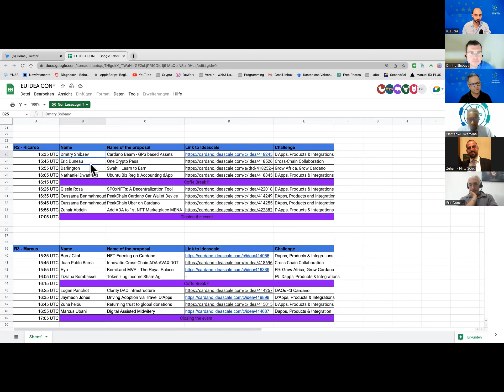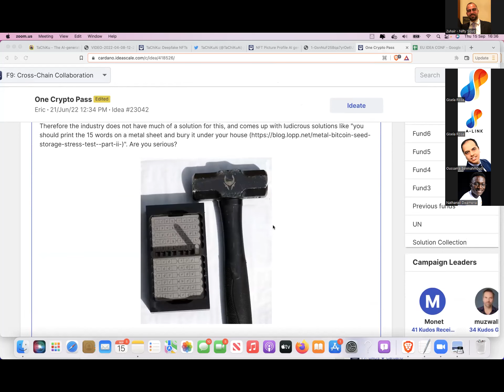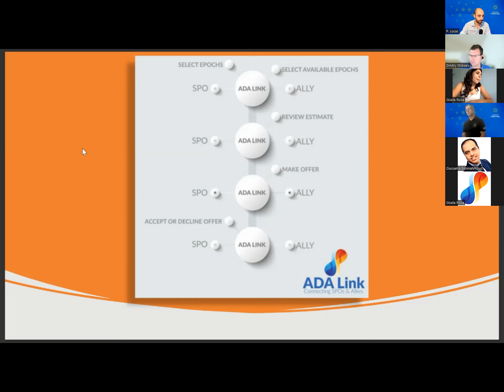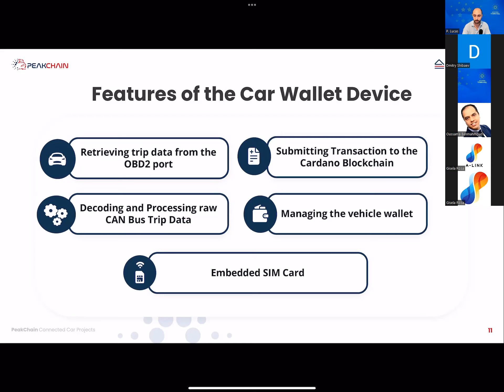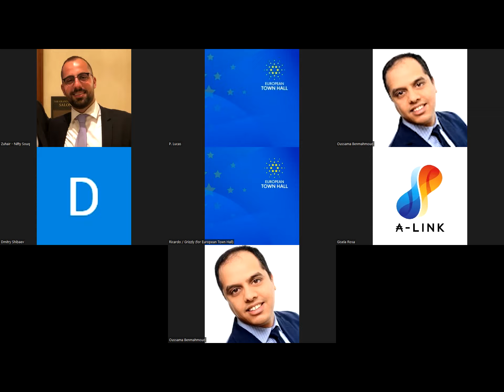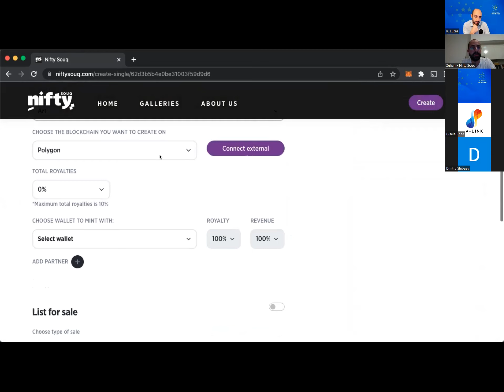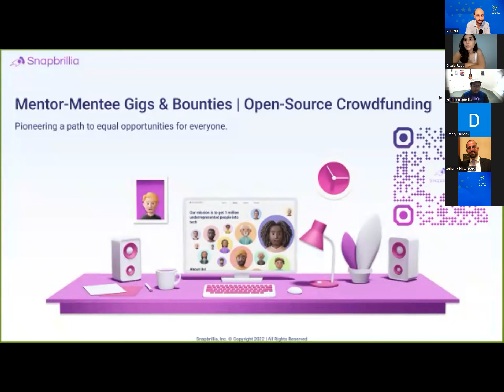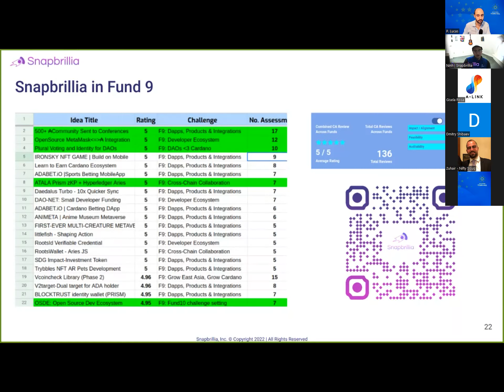IdeaConf - Catalyst Fund9 - Room 2 (alternate recording)